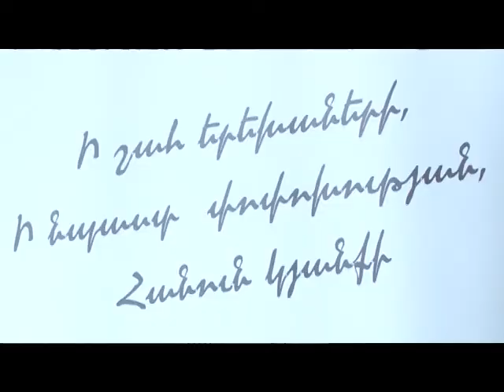Քննարկվել են Գեղարքունիքի մարզի սոցիալական ոլորտի բարեփոխմանն ուղղված անելիքները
Վորլդ Վիժն-Հայաստան Գեղարքունիքի մարզի զարգացման ծրագրերի նախաձեռնությամբ անցկացվել է աշխատաժողով՝ նվիրված մարզի սոցիալական ոլորտի բարեփոխումներին: Մարզի 5 տարածաշրջանների՝ Սոցիալական աջակցության տարածքային գործակալությունների ներկայացուցիչների հետ քննարկվել են առավել խոցելի ընտանիքների սոցիալական վիճակի բարելավմանն ուղղված անելիքները: Ներկաների հարցերին պատասխանել և համապատասխան հանձնարարականներ է տվել նաև Գեղարքունիքի մարզպետարանի՝ Առողջապահության և սոցիալական ապահովության վարչության պետ Անուշ Պողոսյանը: